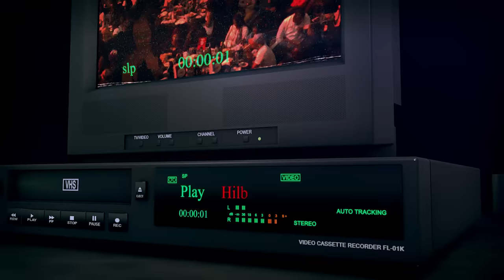IGBO KWENU!! Destalker destroys Peter Obi's Tribe Live on stage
Destalker Hilarious performance at the Pencil Unbroken Show